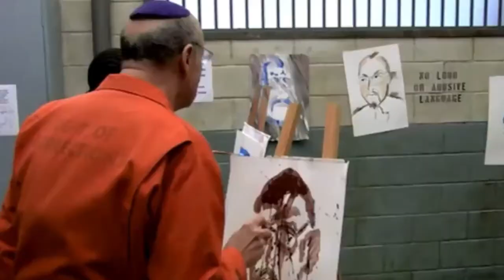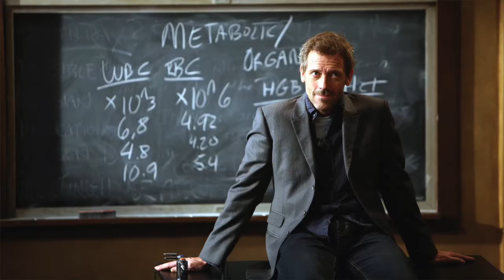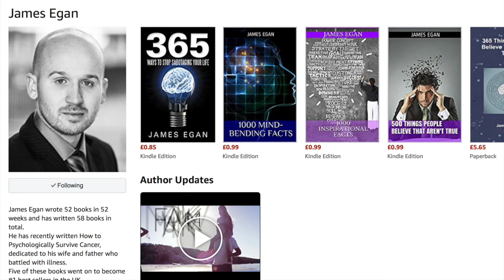20 Facts About Arrested Development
Tobias appears in Avengers: Infinity War